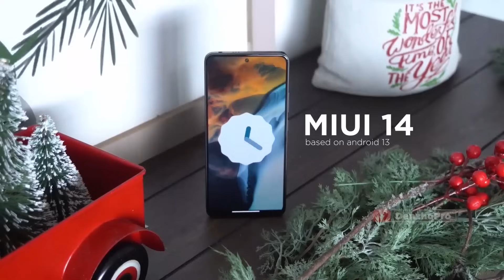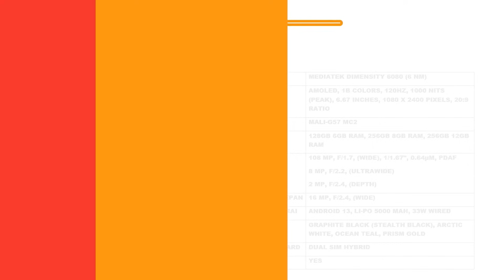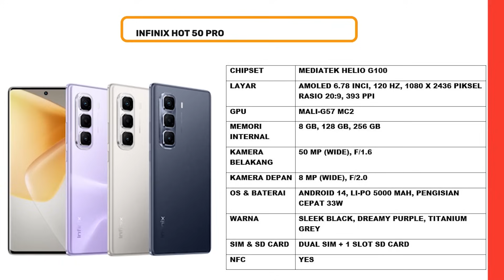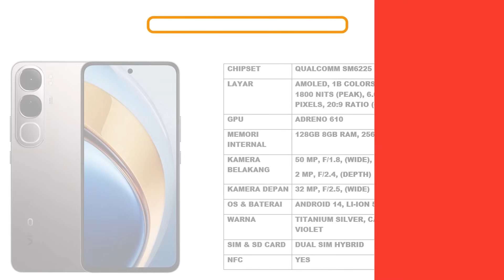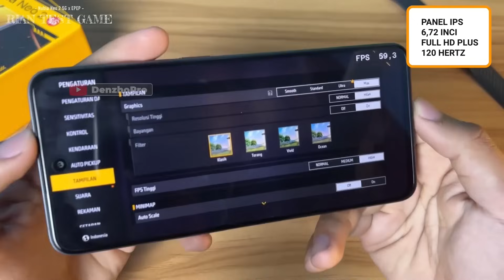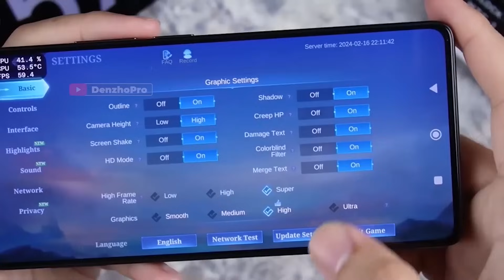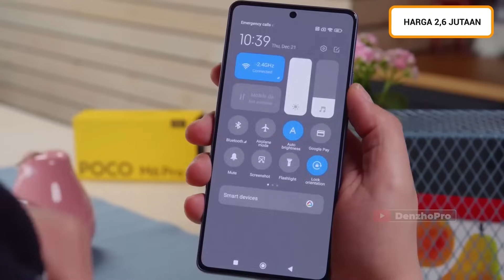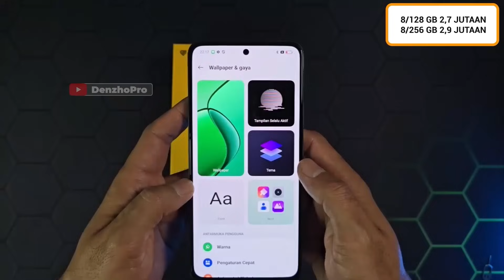7 HP TERBAIK 2 JUTAAN [2,5 - 2,9 JUTAAN] PALING LARIS NOVEMBER 2024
Link Pembelian TEMURAH & TRUSTED:
►Link Beli HP No. 2
►Link Beli HP No. 3
►Link Beli HP No. 4
►Link Beli HP No. 5
►Link Beli HP No. 6
►Link Beli HP No. 7